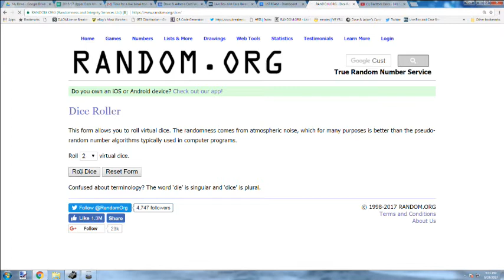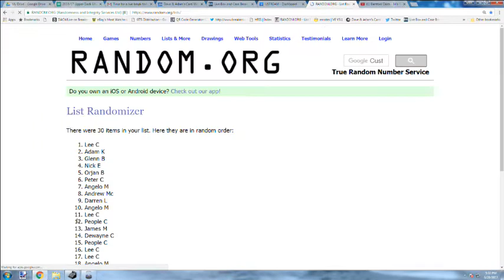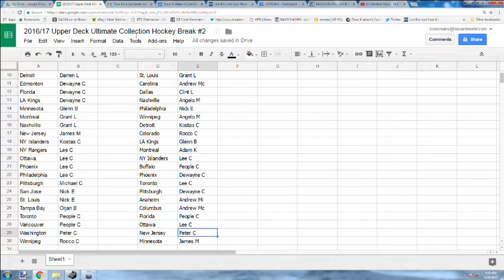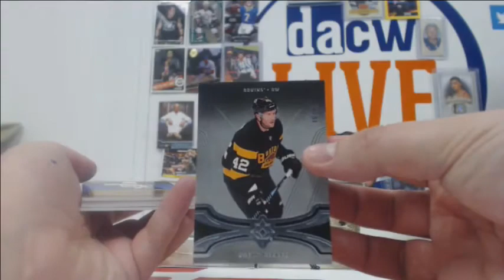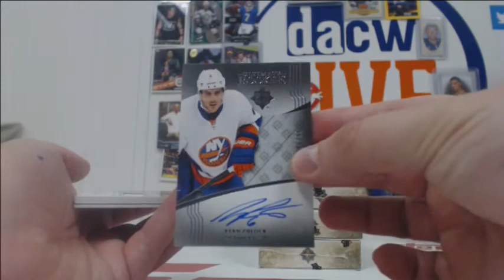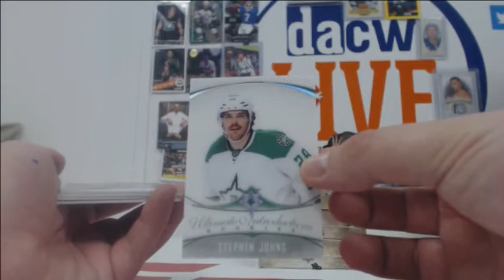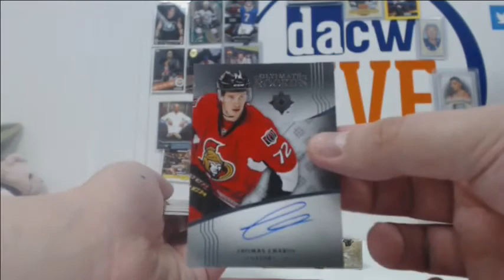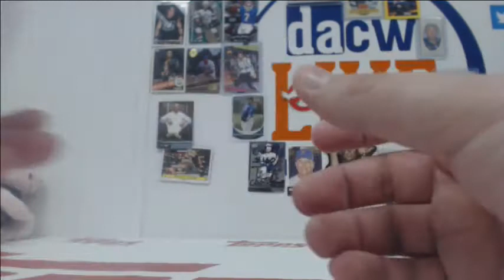2016/17 Upper Deck Ultimate Collection Hockey Break #2